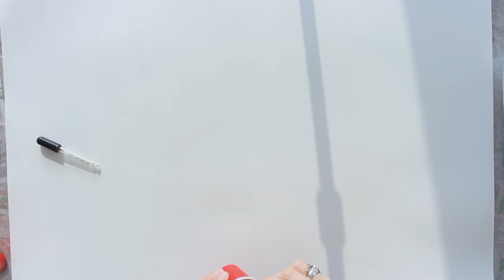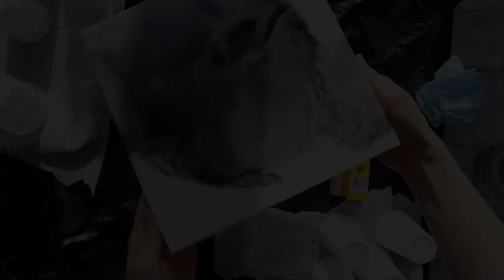Alcohol Ink Resin Process - From Beginning to End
This is my process for starting and completing an alcohol ink piece where I seal the art with resin. If you want details into how I completed each step, I have a course on Skillshare that explains it all: